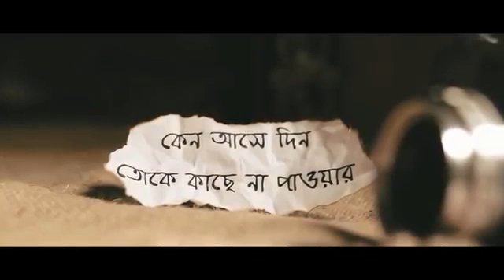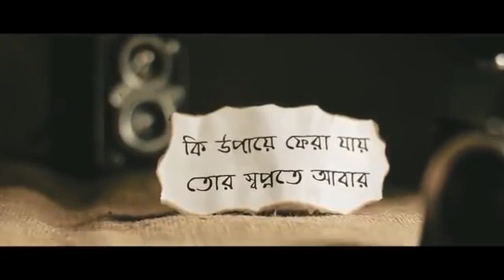|| Mon udashi__lyrics ||